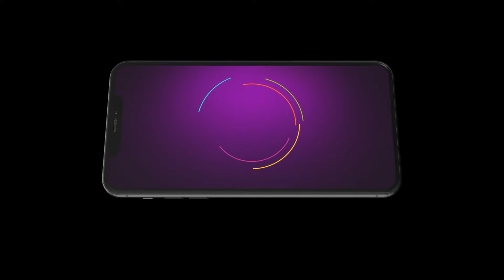Suryakantham | Ep - 1512 | Preview | Sep 18 2024 | Zee Telugu